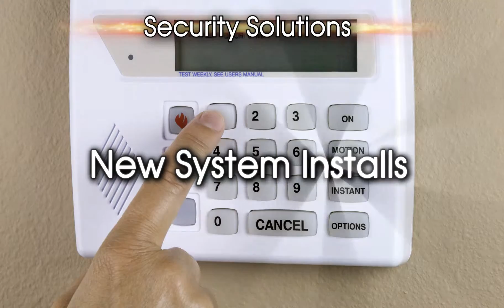BCI Integrated Solutions